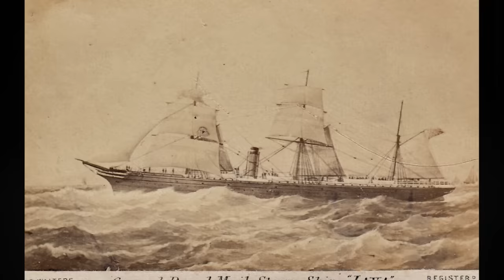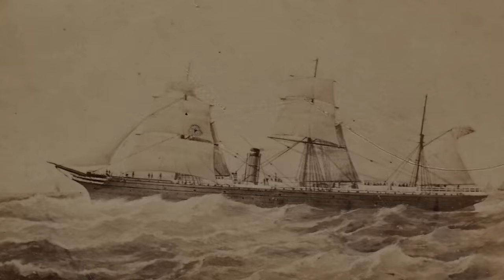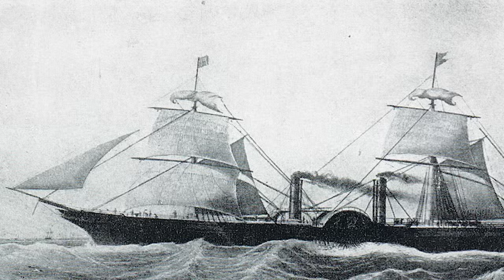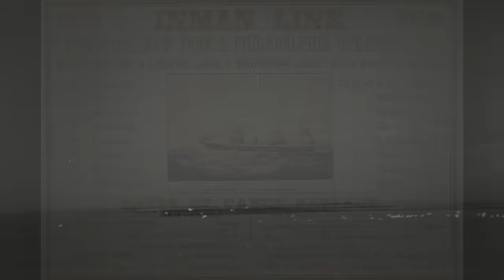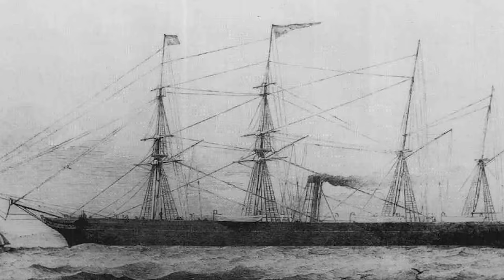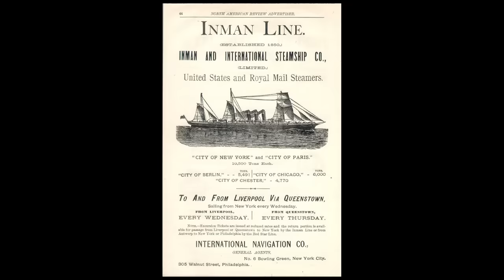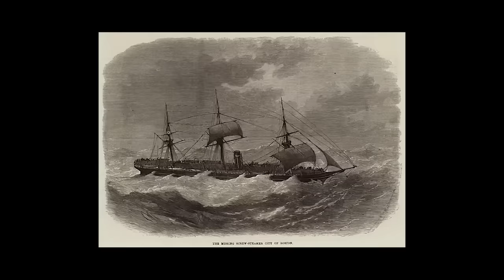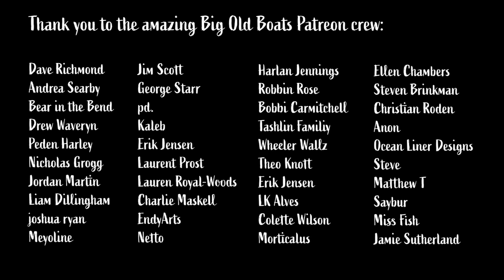4 Ocean Liners that Vanished Without a Trace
Want to hear about another ocean liner that vanished without a trace?

Before the days of wireless communication, ships would often disappear. With no way to call for help, if something went wrong, a vessel and the souls on board would be on their own. The isolation of the world's oceans meant that a ship that encountered a problem would often vanish without a trace.

Chapters:
0:00 The Titanic Mystery
2:21 SS Lord Spencer: A Mystery Ship in the Darkness
5:48 SS Pacific: A Shattering Record
10:59 SS City of Glasgow: Fleeting Innovation
14:16 SS City of Boston: Fire or Ice?